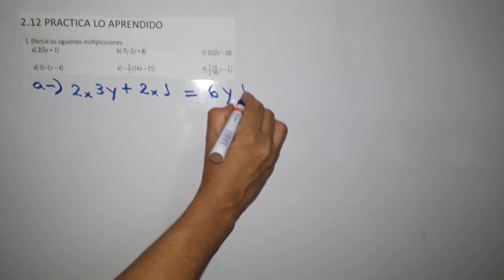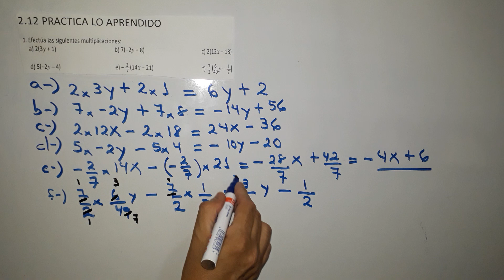2.12 práctica lo aprendido numeral 1